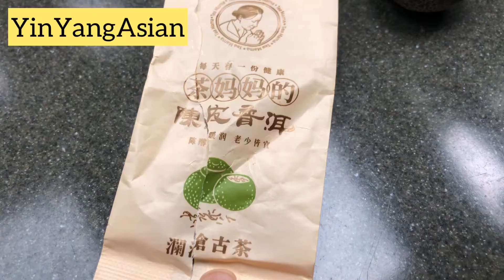Puehr Tea packed in a fruit peel!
Puehr Tea packed in a fruit peel! Black tea! Yum!